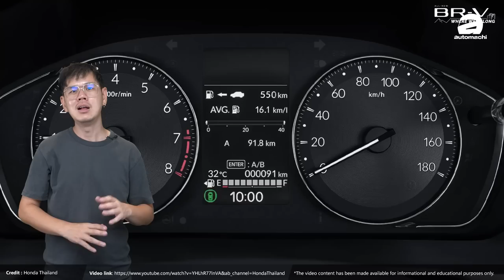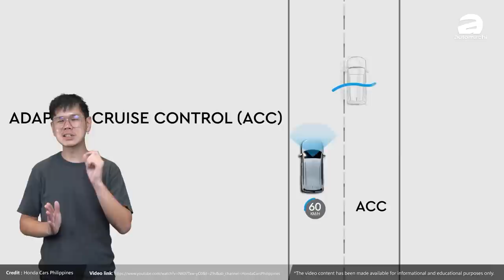2023 Honda BR-V ：配备超丰富、动力同级最强，最快三月发布？（汽车咖啡馆）｜automachi.com 马来西亚试车频道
在最近几年因为户外活动的风行导致一些更为实用的车款例如说7人座车款再次成为主流，所以这个领域已经成为了兵家必争之地，所以趁着这股潮流全新一代的 Honda BR-V 要来了！而且据悉在2023年第一季度就会引进，相信会是一款非常值得期待的新车！

BR-V 是本田为了亚洲太平洋市场特别开发的车型，采用了名为 Honda Global Small Car 的平台打造，是一款7人座的Crossover 车型（原厂并不认为这款车是MPV），加上车身的离地高度非常的高（210 mm），所以在发布之后广受一些东南亚国家以及酷爱户外活动的消费者欢迎，这款车不仅保留了本田大空间的特性，还有这同级最强（第一代车型120 PS/117 Hp）的马力，所以初代车型销量不错。

2021年12月原厂打铁趁热在印尼发布了第二代车型，新车采用了更为精致的外观设计，并且将时尚元素融合到这款车型里面，包括饿了立体LED尾灯组，LED头灯组等等都出现在这款车里，加上车身尺码进一步放大，而且原厂这一次更为注重消费者的安全性，除了基本的6气囊、车身动态稳定系统之外，还拥有 Honda Sensing 先进主动安全配备，完全不输同级车款，另外原本的“同级最强引擎”也获得保留。

目前这款车已经是印尼市场三大7人座车型之一，其余两款为 Toyota Avanza （包含 veloz ）以及 Mitsubishi Xpander （包含 Cross）。

据悉我国也将会引进这款车，主要的原因是因为这几年7人座车型的需求量非常高，而 BR-V 也是我国市场最畅销的7人座车型之一，而且这款车将会继续以 CKD 的方式贩售，预计在价格方面也会很有竞争力，而发布时间将会在2023年第一季，但是会在农历新年之后！未来有进一步的消息我们也会第一时间为大家送上！